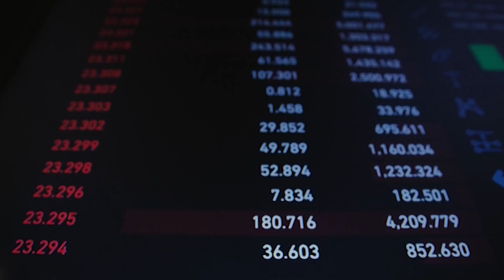Силвия Георгиева: Около 35 000 служители в общините са на минимална работна заплата - Денят на живо